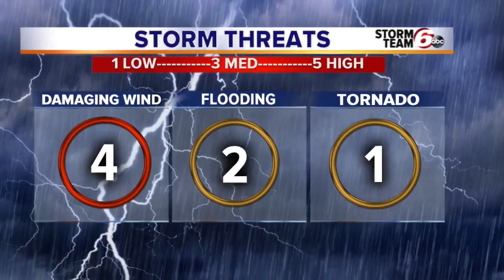Severe Weather Threat